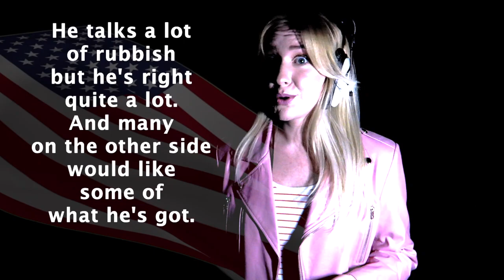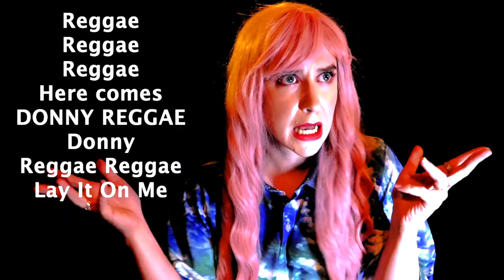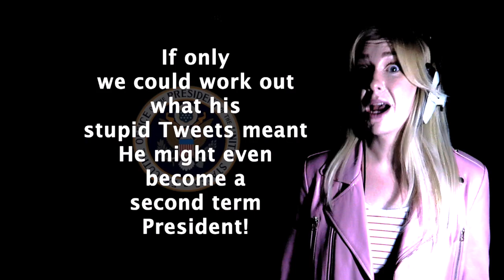Donny Reggae; ConcertTina feat The Piglets [official video]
Many years ago young people on vacation in the Caribbean danced and enjoyed the summer. One lady told her daughter about a summer romance. Back in the early 70s The Piglets sold 5 million singles with a similar track; now they join ConcertTina for a 2020 version of the smash hit DONNY REGGAE. Spread the word! (PS do Americans get irony? Where is Alanis when you need her?).
Stream on Spotify & Apple Music
Hear on Soundcloud